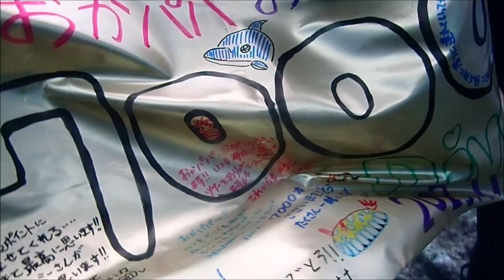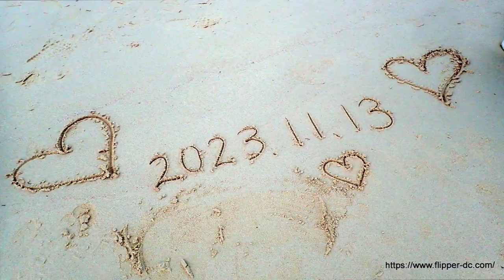光の芸術、洞窟ダイビングを満喫。 100ダイブと7000ダイブのお祝い。 はじけた夜も楽しかった！ 群馬県伊勢崎市のダイビングショップ